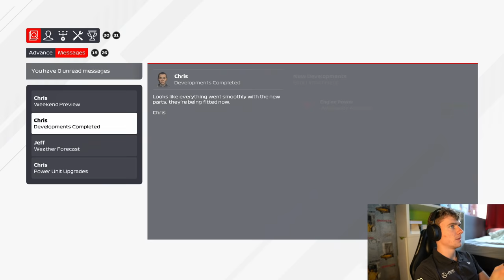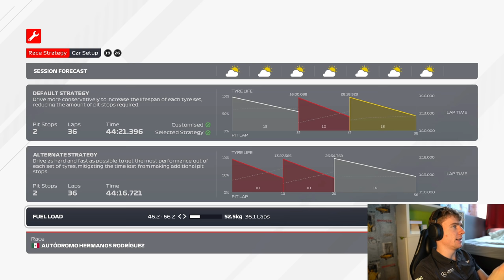F1 2021 My Team Career Mode Part 59: THE MESSIEST RACE OF THE SEASON???